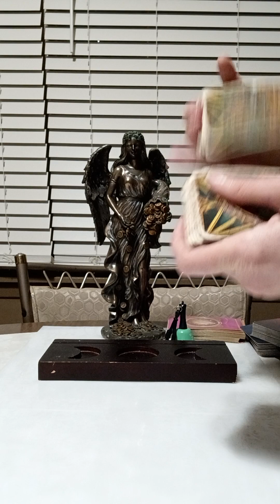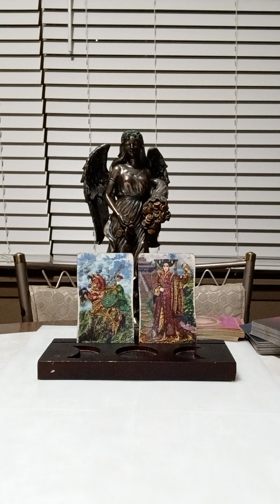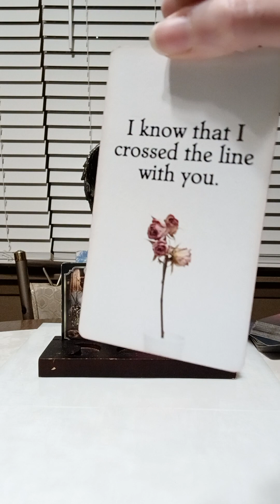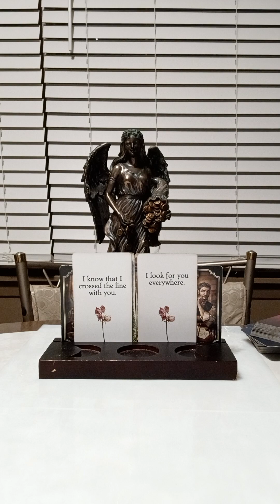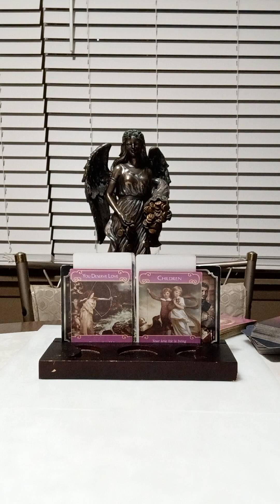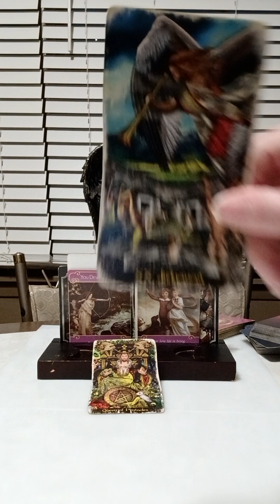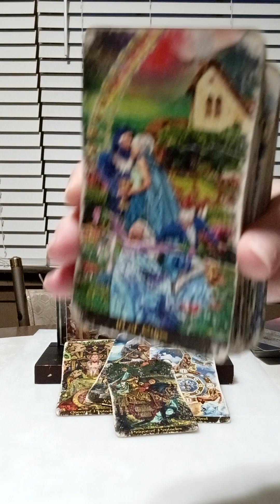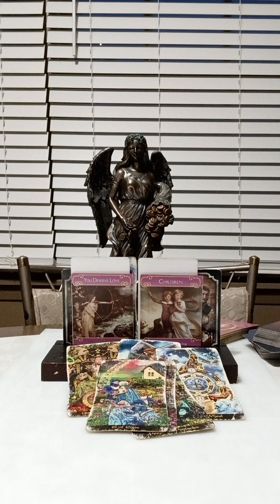TAURUS♉VS LIBRA♎ THEY'RE A PLAYER, AND THEY CROSSED THE LINE WITH YOU!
NATIONAL SUICIDE PREVENTION LIFELINE
CALL: 988
DOMESTIC VIOLENCE HOTLINE